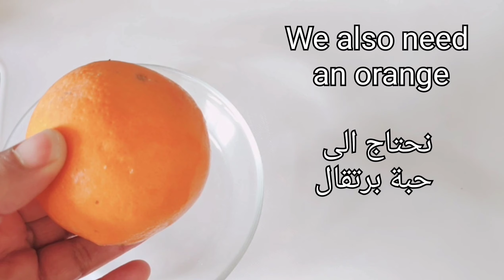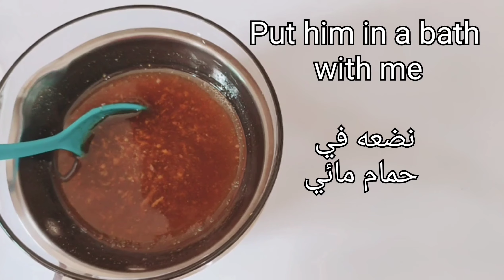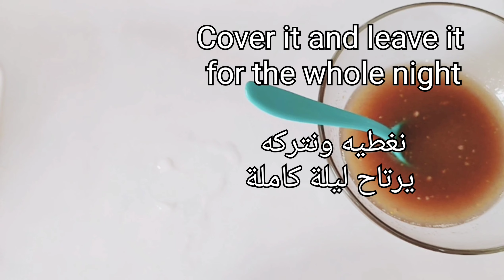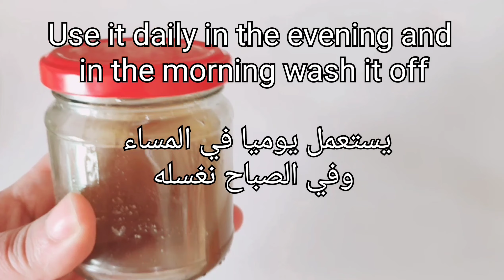This oil makes you 10 years younger, the most powerful anti-aging to remove wrinkles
Natural Botox / Natural Garlic Anti-Aging Cream Makes You 10 Years Younger

Wrinkles, remove wrinkles, anti aging , anti-agin, anti age, eyes wrinkles, skin whitening, skin Care,
Make a very good anti-agin collagencream at home